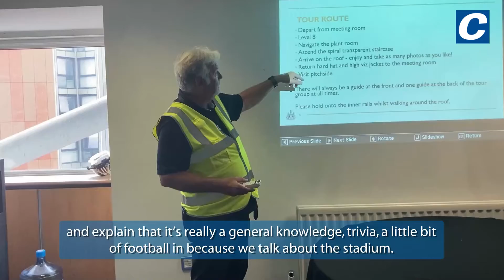St James' Park Rooftop Tour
Anyone who has visited St James' Park has no doubt looked up at the roof of the stadium towering 150 feet above their heads. It surely must be a spectacle to see the city from that height, but it's only once you're actually stood on the edge of the stadium roof that you can truly appreciate the views on offer.

A key component of the rooftop tours is using the extraordinary vantage point over Newcastle to talk about the history of the city. Though the tours take place above the football grounds, sport is not a focus of the tours and only plays a small part of the over an hour-long experience.

Spectacular views at the Rooftop tours of St James' Park